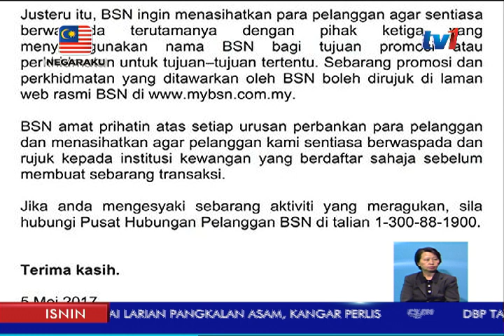PROJEK KONDO TAMAN RIMBA KIARA – TETAP DITERUSKAN [8 MEI 2017]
Projek pembangunan unit kediaman  di atas tapak Taman Rimba Kiara, Taman Tun Dr Ismail ( TTDI) Kuala Lumpur tetap akan diteruskan walaupun  mendapat bantahan penduduk.